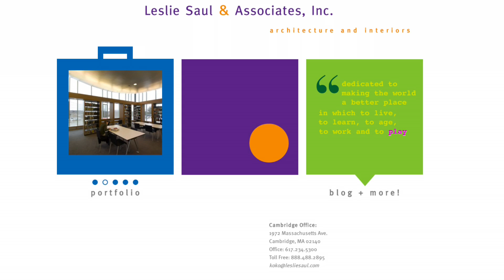Full Interview with Leslie Saul